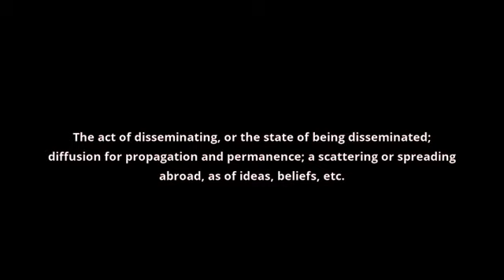what is the meaning of dissemination